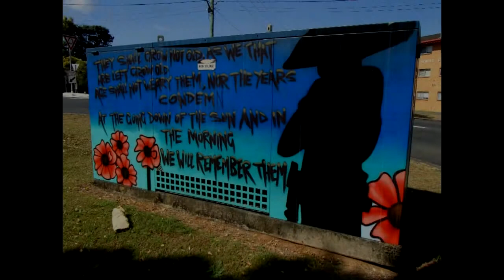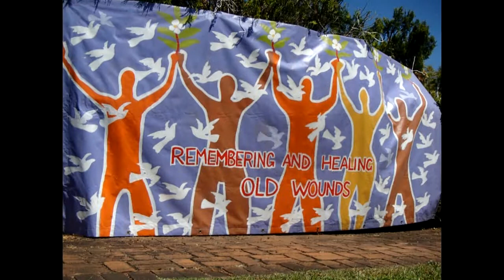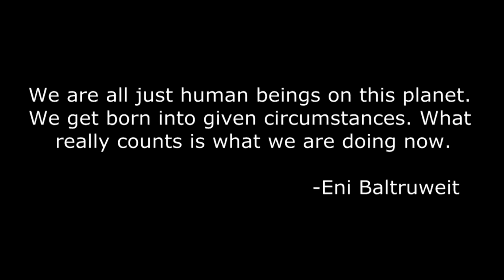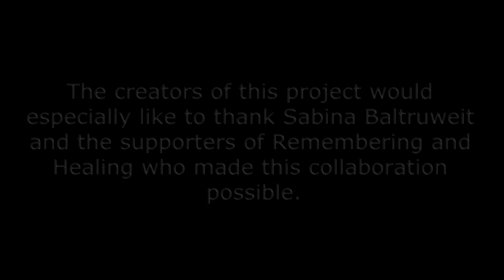Stories for Peace: RaH Inc. 3 of 3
'Remembering and Healing' Inc. organises Anzac Day events that model how commemorations of wars can be inclusive, remembering all who have suffered through war, on all sides, civilian and military, without any glorification of war and at the same time committing to a peaceful future-

RaH is a social organisation operating out of Lismore NSW Australia. They orchestrate multicultural and multi-faith services on the eve and day of the Australian Anzac Day holiday. RaH advocate a peaceful future for all nations and peoples, remembering and aiming to heal the devastations caused by war on all sides of conflict.

They advocate these events as additional, not in opposition to the official RSL Anzac Day program and are underpinned by a strong ethic of peaceful action to promote peace in our lives.

RaH invites other communities and individuals to organise similar all-inclusive and peace-focussed events for war commemorations and offers assistance and support.

The film features a variety of interviews, including General Peter Phillips, former national President of the RSL and a supporter of RaH, and RaH's patron, Australian Senior Citizen of the Year 2013 Prof Ian Maddocks.

This short film is a collaborative project between Remember & Healing Inc. and Southern Cross University, Lismore NSW Australia.